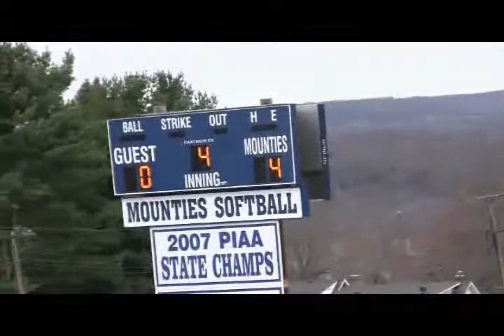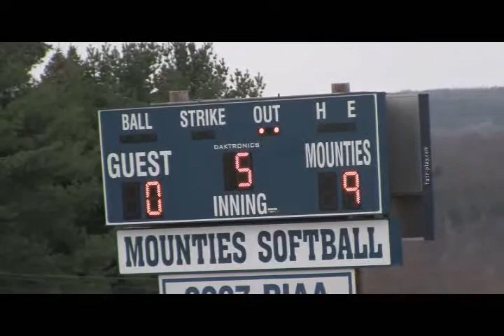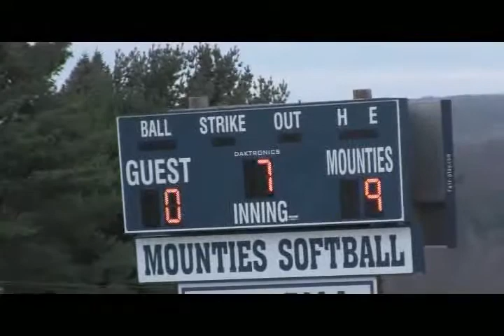LBSBVid041513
Clearfield (PA) Girls' Softball, 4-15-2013